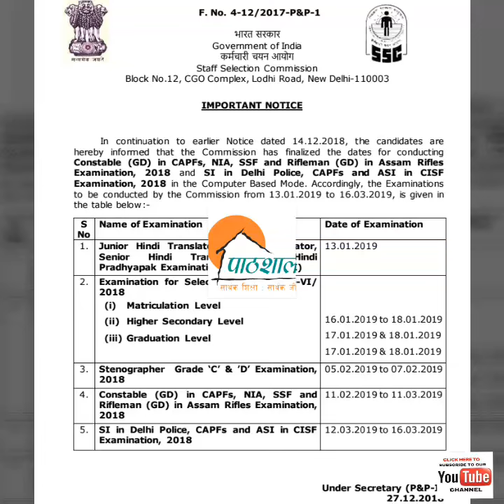SSC GD Canstable EXAM Date आ गयी,लग जाओ परीक्षा की तैयारी में || SSC ने जारी कर दिया Notice 2019